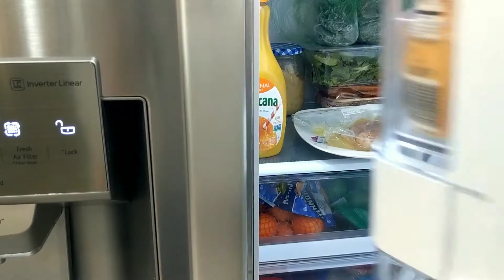Wild Ohio Harvest Cookbook: Grilled Wild Turkey with Cranberry Sauce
Here's a tasty Wild Turkey recipe any wild game lover will want to try!